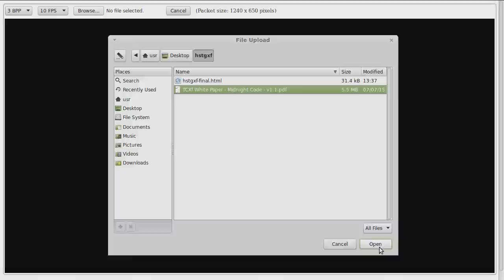highspeedTGXf 12.1Mbps upload from browser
hsTGXf is a browser driven ThruGlassXfer tool that enables high-speed uploads (1Mbps to 1Gbps or more) through the End-User-Compute display.

In this video a file is being encoded in the highspeed version of the Through Glass Transfer protocol (TGXf). Here the file is being uploaded from a Web browser on a Linux Mint Desktop PC using hsTGXf at a resolution of 1240 pixels by 650 pixels with data encoded at 3 bit-per-pixel (BPP) and 10 frames-per-second (FPS). This creates an effective datagram/packet size of 300,250 bytes (1240x650x3/8) and an effective throughput of 12.1Mbps (the throughput should be higher but isn't due to an off calculation in the Javascript timer on the client).

The EUC display has been captured via HDMI recording device (Black Magic Design's DeckLink 4K Extreme 12G) that will save the displayed RGB content as an uncompressed 10 bit-per-channel AVI file that will be converted to an RGB 24 bits-per-pixel "lossless" MOV file before being read and decoded in the next video; 12.1Mbps highspeedTGXf download decode in Linux.

This is a proof of concept that shows data can be exfiltrated (downloaded) in binary formats through remote enterprise desktop sessions via the screen, without the need for a binary client or the use of QR codes.